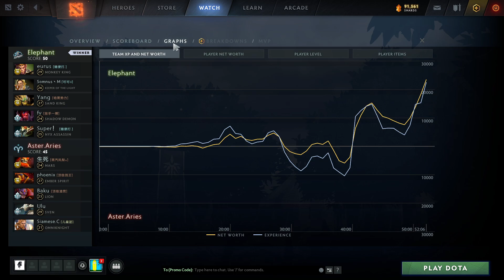Aries vs Elephant Game 2 - i-League 2021 S2: Group Stage w/ Ares & Danog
Aster.Aries vs Elephant, Game 2 - i-League 2021 Season 2: Group Stage w/ Ares & Danog